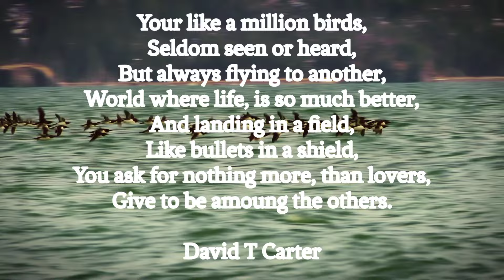David T Carter - I'm Your Melody (OFFICIAL MUSIC VIDEO)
DAVID T. CARTER is regarded by many people as one of the pioneers of the modern day Americana genre. Perceived as an artist “before his time” he started his original Americana band Trailer Park Rangers in San Francisco in 1991.

As a 4th generation bandleader from NSW Australia in 1991, the term Americana had yet to be coined David recalls, “It was odd that this kind of music that was alien to so many Americans at that time and there I was a new alien at the same time handing it back”. After later moving north and finding his home in Sonoma County, he was Nominated as Best Americana Artist for Four Years and continued to thrive among this American landscape. He created a celebration of music spun from different creeds and cultures that exploded into one another and defined to him what he thought America really meant more than any political resolution.

“This is the true definition and celebration of freedom to me in America, granted, the ‘language of politics’ is necessary but awfully boring and rigid with it’s expression and often trapped in litigation”.

“American roots music is ‘porch music’ – it’s created by working class people and enjoyed by people throughout the entire planet. It’s easy to enjoy and play, I think the real beauty and essence of America is in its music but then again what else am I supposed to say, I’m a musician.”

“I’m a self educated writer who has lived and worked alongside people of different races. All of us exist under whichever folklore it happens to be. I’ve worked in mainly blue collar worlds, sometimes white. I sing to them at night, work with them by day and in my journey wherever I am, I find all of us to be injured in some way, humanity is imperfect. With this in mind, I celebrate our faults and try to use language as a means to intrigue and entice the listener as well as myself – to reveal in many ways, the cards life can deal and put them in a place where we can find that ever evasive hope.”